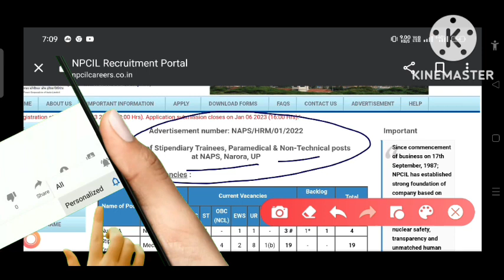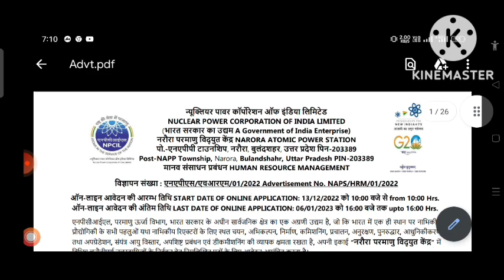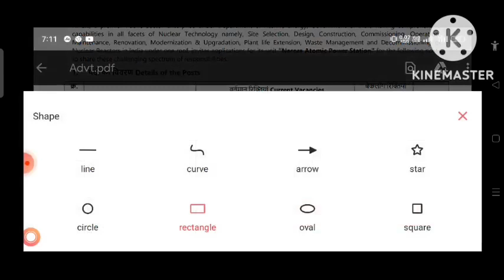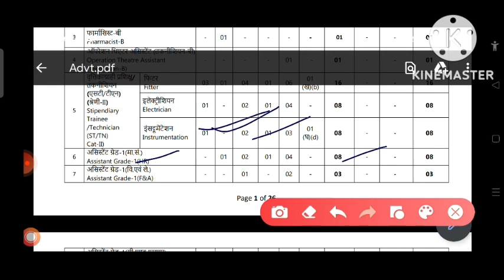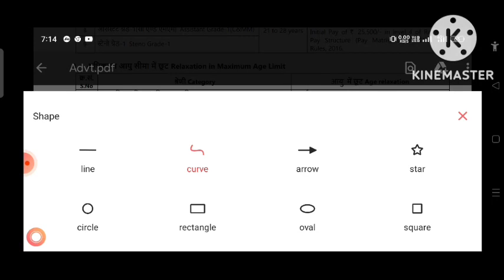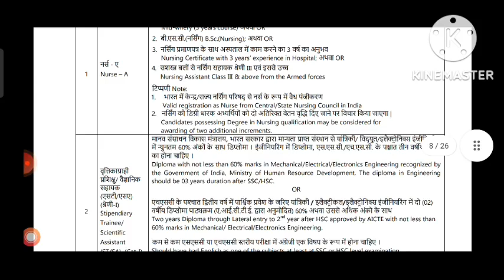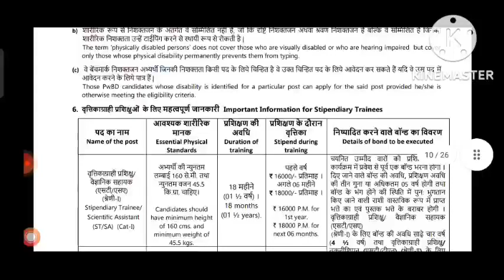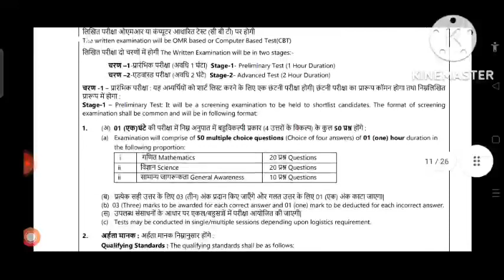NPCIL(NARORA SITE) NEW RECUITMENT 2022 OUT , DIPLOMA & ITI CANDIDATE MUST apply